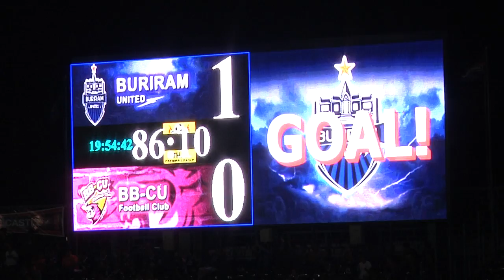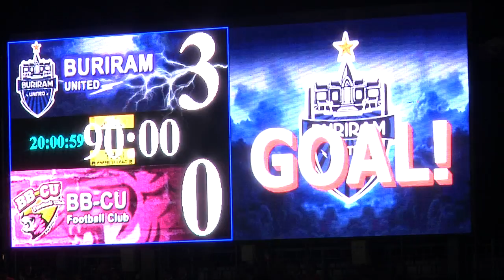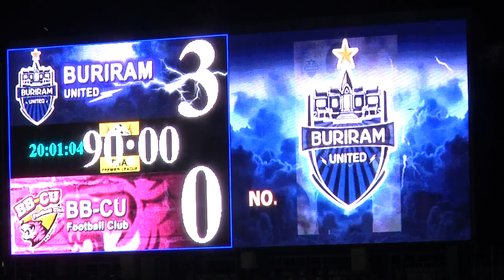[Full Highlight HD]26.03.2012-Buriram United - BB-CU FC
Thai Premier League 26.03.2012 @New I-Mobile Stadium
Goal
6' :  Obama Obama Joseph Florent
86' : Suriya D.
92' :  Frank Opoku Acheampong